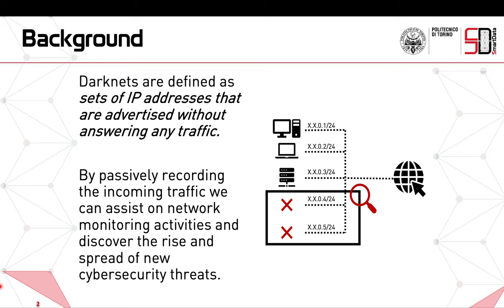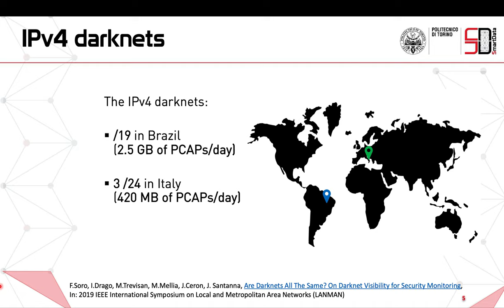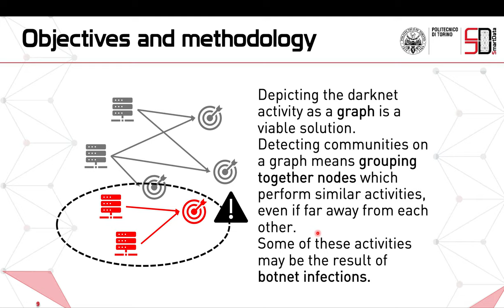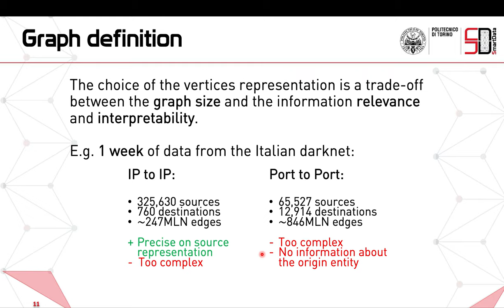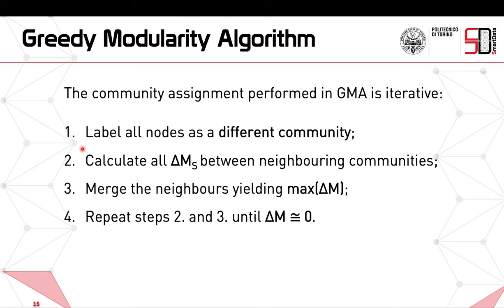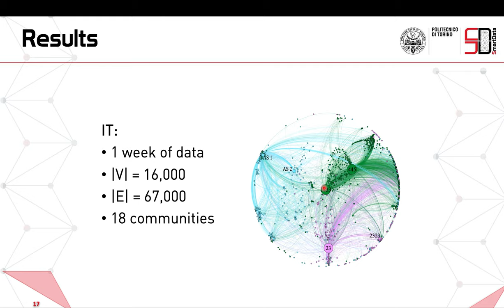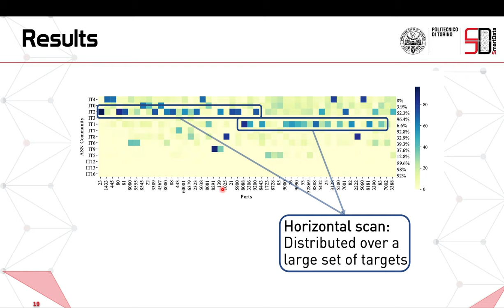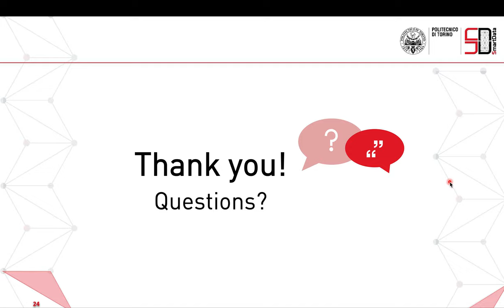Francesca Soro - Sensing the noise: Uncovering communities in darknet traffic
Paper "Sensing the noise: Uncovering communities in darknet traffic", presented at the Mediterranean Communication and Computer Networking Conference (MedComNet) 2020.